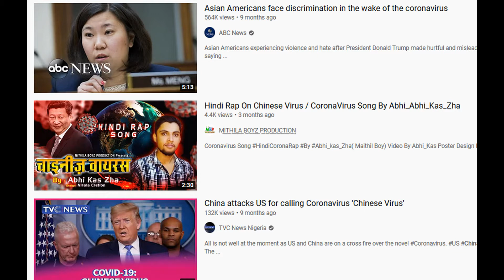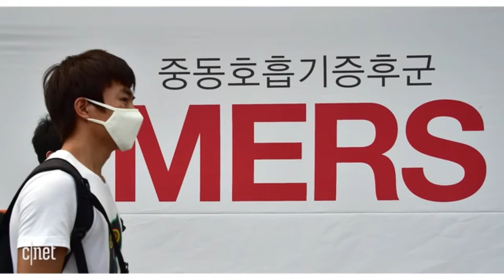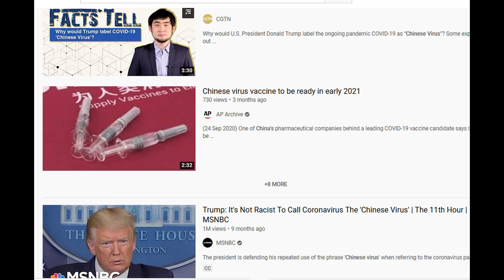Chinese Virus and Media Hypocrisy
Calling COVID19 The Chinese Virus is Racist.